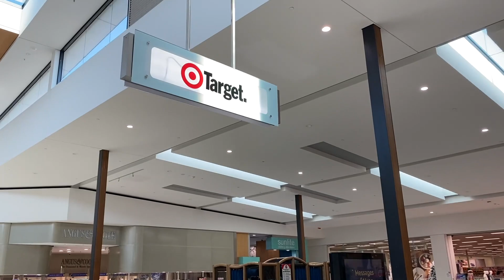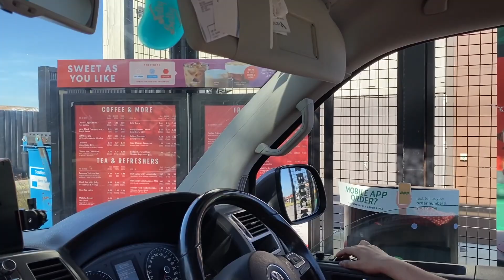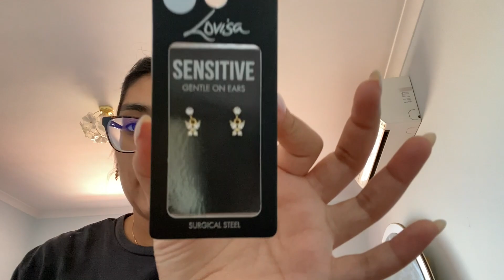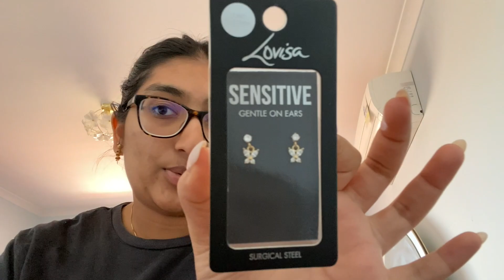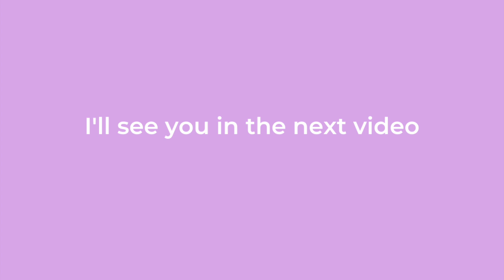Melbourne, Australia | trying Starbucks and clothing haul!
this is the vlog of the rest of my first week in Melbourne! My cousins and I did some shopping, eating and sightseeing. I got to try Australian Starbucks and unfortunately it was a no from me. We went Diwali shopping and the dresses from one of the stores were stunning!!! A few more vlogs from Australia are coming your way!

Pragnya

travel, university of south florida, premed, biomedical science, baking, art, political science, student government, post grad, australia, melbourne, shopping, starbucks, taste test, diwali, indian clothes